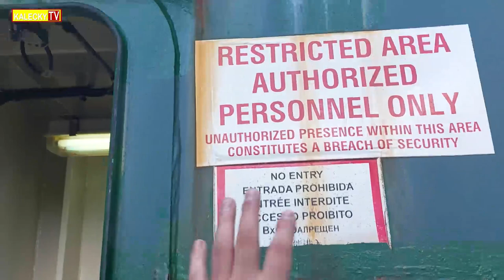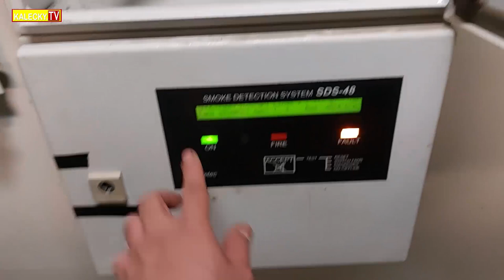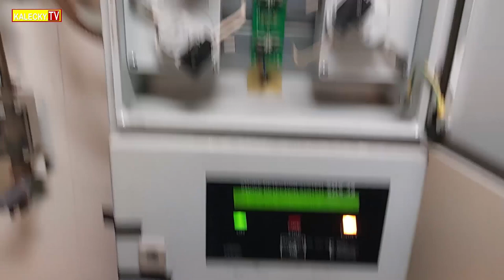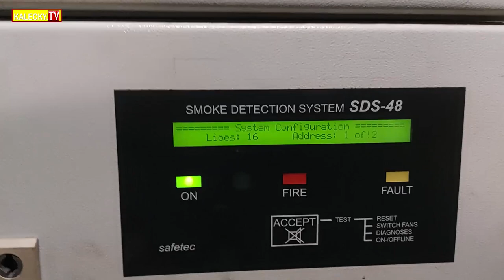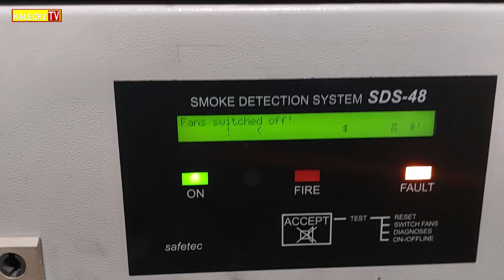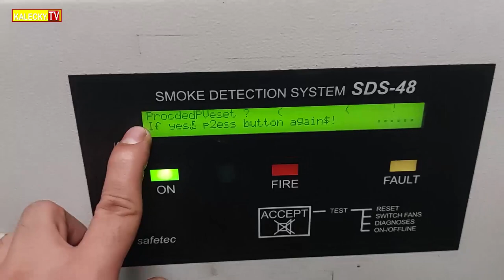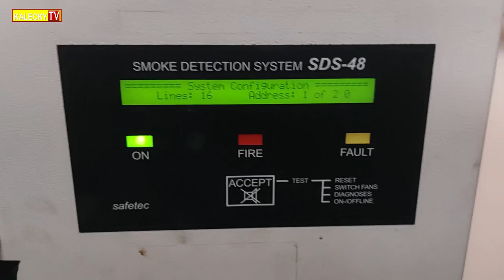Cargo Hold Smoke detection system FAULT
Pansamatagal na repair